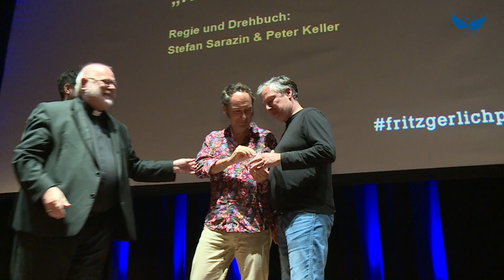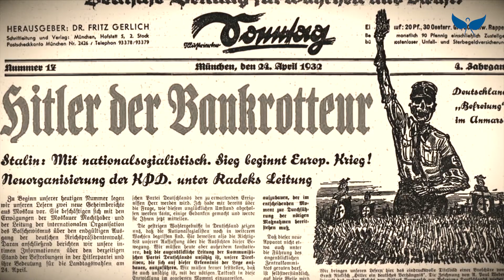Fritz-Gerlich-Filmpreis 2022 für "Nicht ganz koscher"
Ende Juni 2022 stand die bayerische Landeshauptstadt wieder ganz im Zeichen des Kinos: Auf dem Filmfest München waren rund 200 Filme zu sehen und viele Kinofans freuten sich, dass es diesmal keine Corona-Einschränkungen gab. Mittendrin war auch wieder die katholische Kirche: Sie verlieh auf dem Filmfest zum 10. Mal den Fritz-Gerlich-Filmpreis.